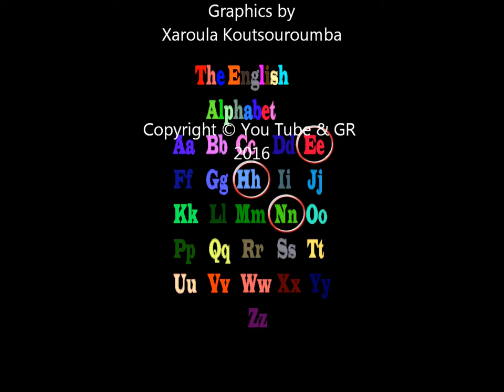practice english. Find the missing letters.